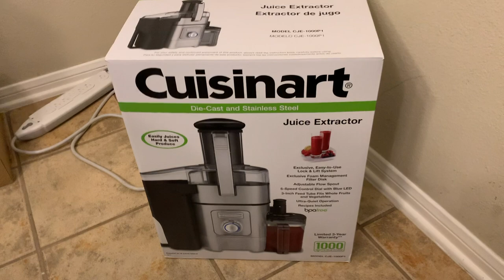HOW MUCH IS TOO MUCH? | I'M DOING IT AGAIN + OOTD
How much is too much. How often do you make the decision to wear an outfit over and over again without a care in the world. Besides, no one will ever say anything to you, as a result, who gonna check you boo?! NOBODY!

I LOVE my black jumper, if I could, I would wear it everyday.  Check out Terrell Dominick on instagram and her website for this item. It's worth it and it feels amazing.